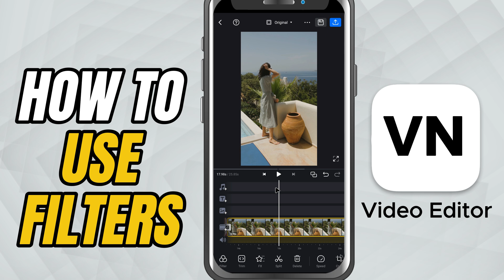How to Apply Filters in VN Video Editor Mobile - Lesson 08 VN Video Editor Tutorial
Looking to enhance your video’s visual style with just a few taps? In this step-by-step tutorial, learn how to apply filters in VN Video Editor to instantly give your footage a cinematic, vintage, or vibrant look. VN offers a wide variety of filter categories—from soft pastel tones to dramatic filmic moods. You’ll also learn how to adjust the intensity of filters so they perfectly suit your video’s tone. Whether you're editing for social media or a personal vlog, filters are a quick and powerful way to change the feel of your footage.

Steps to Apply Filters:

Launch VN Video Editor and open your project.

Tap on the video clip you want to apply a filter to.

In the bottom toolbar, select the Filter option.

Swipe through different filter categories like Essential, Retro, Mood, Film, and more.

Tap on any filter to preview it in real time on your clip.

Use the intensity slider below the preview to increase or decrease how strong the filter effect looks.

Once satisfied, tap the checkmark at the bottom right to apply the filter.

Filters are a great way to give your video a polished and stylized appearance instantly!